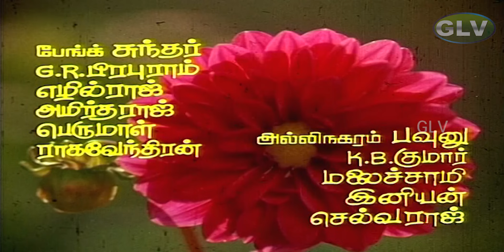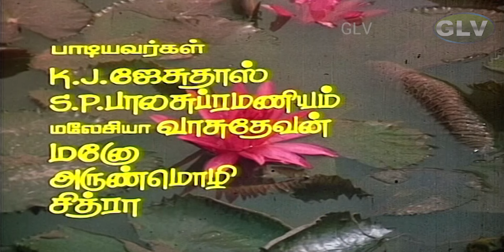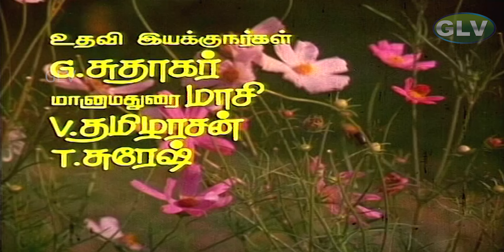Idhaya Vaasal Movie Songs | Pulamaipithan | Viji Manuel | Tamil Evergreen Hit Songs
Movie : Idhaya Vaasal
Lyrics : Pulamaipithan
Directed by :  Chandranath
Release date  :
17 May 1991